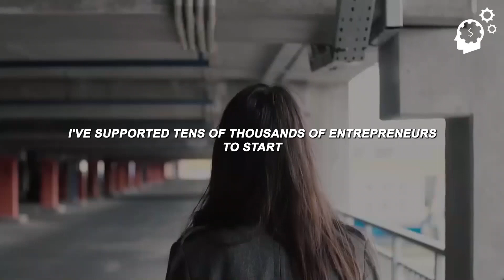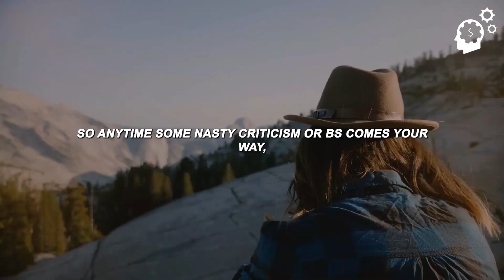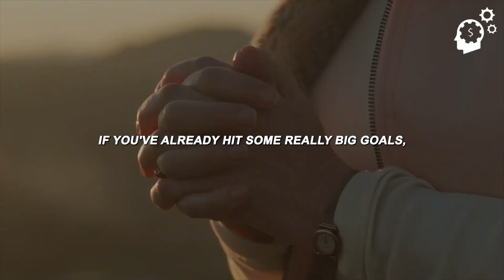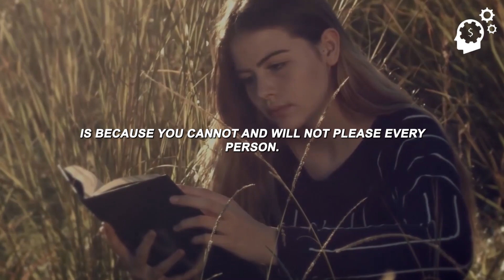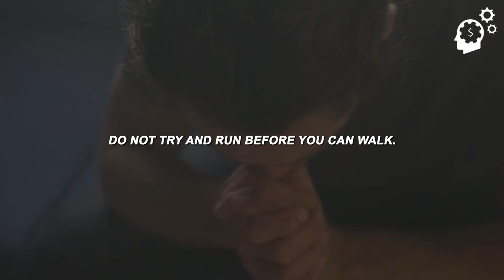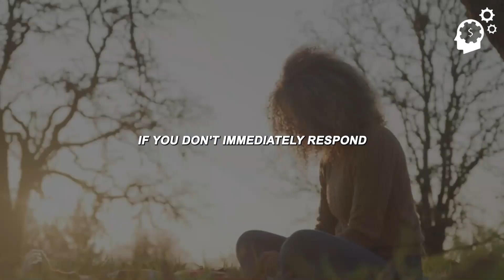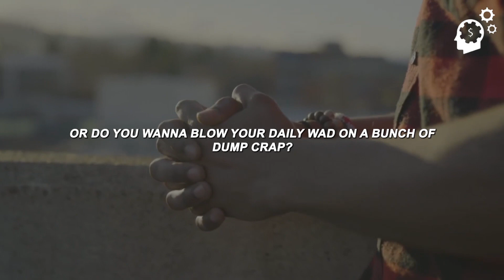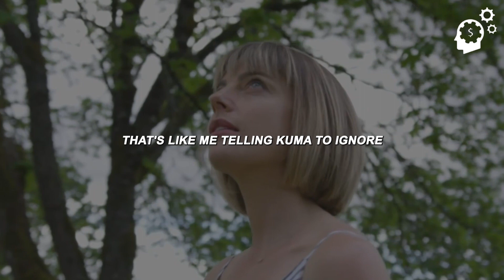WHEN YOU WANT TO QUIT - Motivational Speech